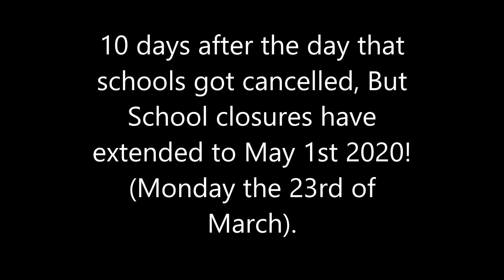School Clousers Extended to May 1st (March 23rd 2020)